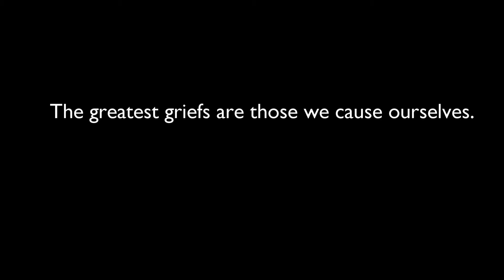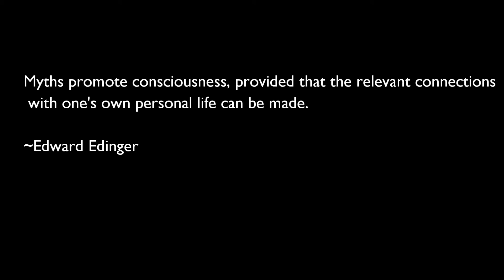Oedipus Rex (Sophocles) -- The Tragic Journey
An analysis of Sophocles' tragedy, Oedipus Rex, from an archetypal viewpoint.  Sophocles is considered the master of Greek Drama and Oedipus Rex the most important and most performed dramatic work. It was mentioned by Aristotle in the "Poetics" as the paragon of tragedy and entered the psychoanalytical vocabulary through Sigmund Freud's "The Interpretation of Dreams".   What does this great tragedy have to teach us? This is an archetypal view of the play influenced by the theories of Carl Jung and Joseph Campbell.

Video Excerpts from:
Edipo Re - Pasolini
Oedipus Rex - Julie Taymor
Oedipus Rex - Missouri State Dance and Theatre Department
Oedipus Rex - Amsterdam Theatre Trailer Theodora Voutsa